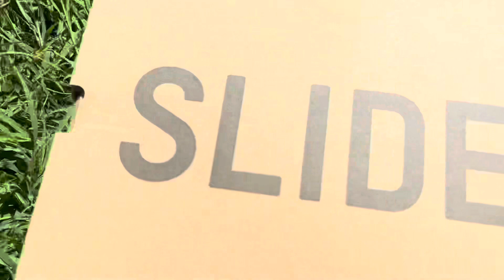Unboxing the Yeezy Slide Flax. Close Up Look and On Feet Review. Finally True to Size!